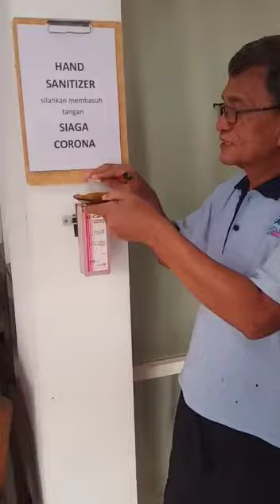Hati-Hati Sanitizer mudah terbakar